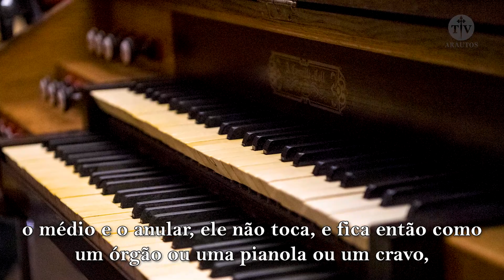Mons. João Clá - Homilia 25º Domingo do Tempo Comum